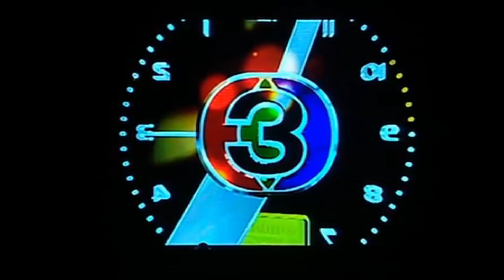เปิดตัวรายการของช่อง3 ORIGINAL | งานครบรอบ 9 ปี ครอบครัวข่าว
ขอความกรุณาแสดงความคิดเห็นอย่างสุภาพ ไม่หยาบคายไม่ล่อ ถึงบุคคลรวมถึงญาติและผู้ปกครองของผม รวมถึงบูลลี่ด้วย ถ้าพบใครกระทำดังกล่าว จะรายงานผ่านช่องทางนั้น และห้ามดูรายการผ่านช่องทางในเครือ TCTV. ทุกกรณี ถ้าฝ่าฝืน จะดำเนินคดีทางตำรวจต่อไป ช่องเรามิได้เจตนาละเมิดลิขสิทธิ์ใดๆ ทั้งสิ้น เราทำช่องคลิปรายการและโฆษณาดังในตำนานและรายการในเครือTCTVเท่านั้น ขอความกรุณาดูเพื่อความสนุก อย่าดูเพื่อด่ากันด่าเอา อย่าป่วนกดดิสไลท์ ขอความเป็นส่วนตัวของตัวบุคคลและตัวเอง

TIMESTAMP
coming soon